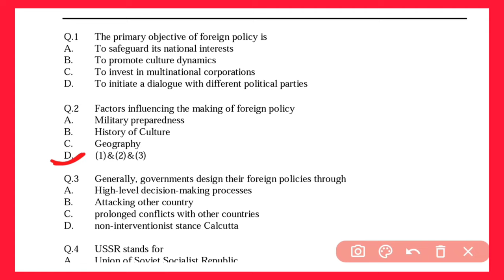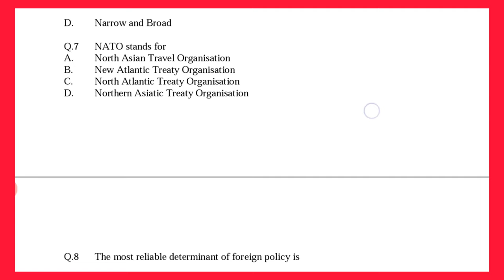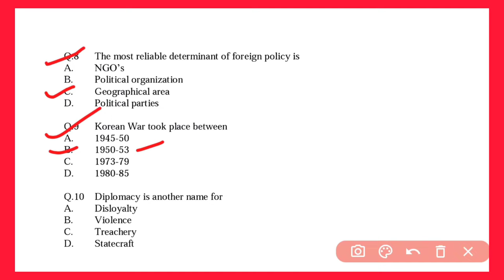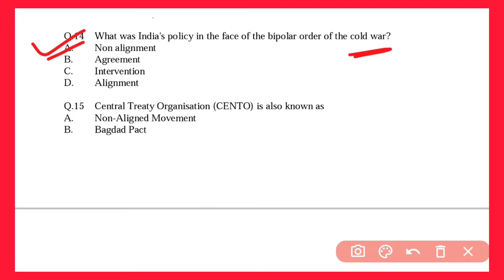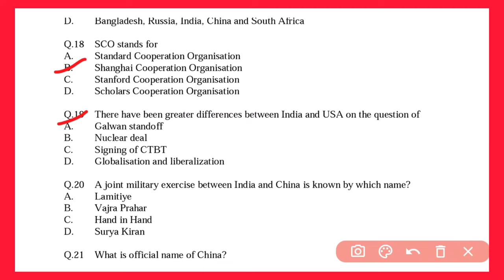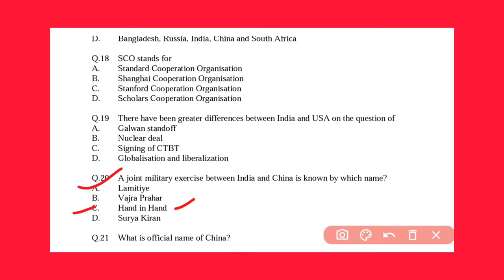20 MCQs - Indian World politics